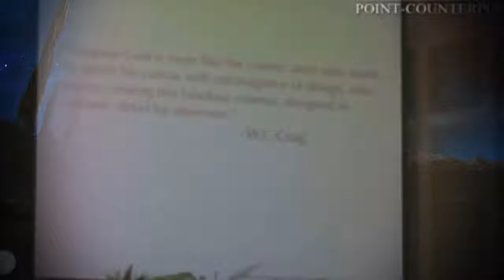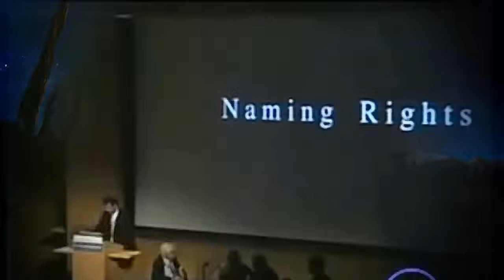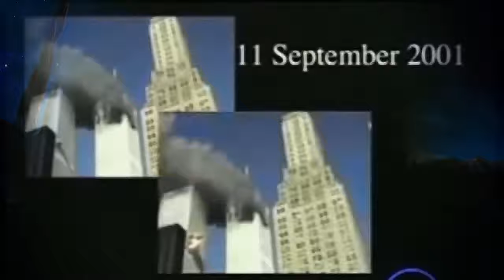NEWTV: 10 Times Non-Believers Nailed Everything, part 2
10 Times Non Believers Nailed Everything, part 2
1. Ayaan Hirsi Ali
2. Isaac Asimov
3.  Ricky Gervais
4. Matt Dillahunty
5. Sam Harris
6. Sean Carroll
7. Christopher Hitchens
8. Douglas Murray
9. Neil deGrasse Tyson
10. Sam Harris